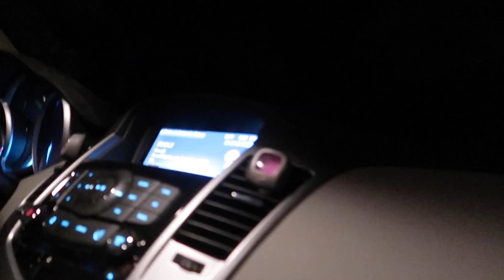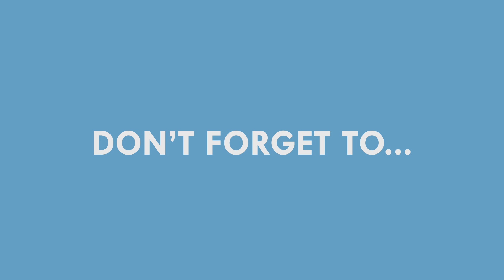SHOULD I GET HIM?!